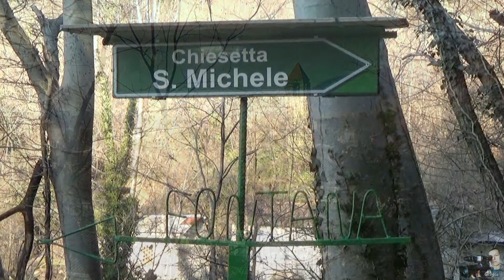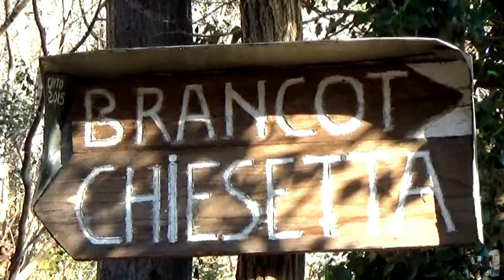Da Braulins al Monte Tre Corni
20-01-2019: Il monte Brancot è la cima più meridionale di quell'avamposto montuoso che sorge tra il Tagliamento e la valle del Lago. Il sentiero CAI n. 837 che sale dal Braulins ne percorre interamente la cresta. Monte Palantarins E' la vetta centrale delle tre che formano il gruppo del monte Brancot. Monte Tre Corni E' la più settentrionale delle tre elevazioni che formano il gruppo del monte Brancot. Viene raggiunta dal sentiero CAI n. 837. L’escursione non presenta difficoltà ma la pendenza del sentiero richede una buona preparazione fisica. Gran panorama dalla vetta sulla pianura.